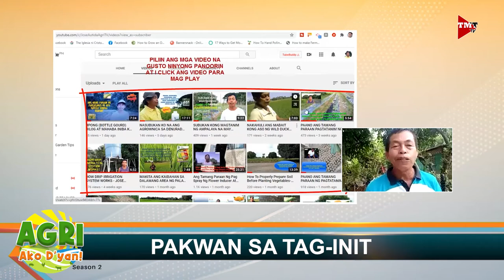"PAKWAN" AGRI Ako D'yan Ep.13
Negosyong pagtatanim ng pakwan. Alamin parin natin mula kay Ginoong Jose Autida.